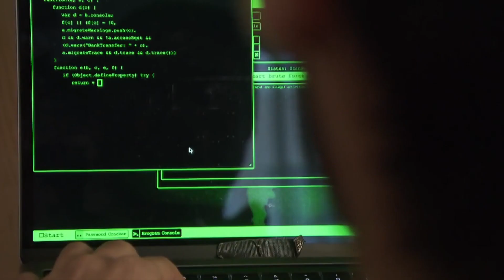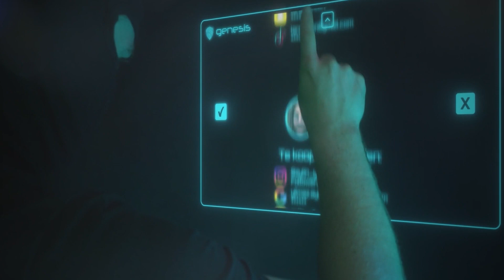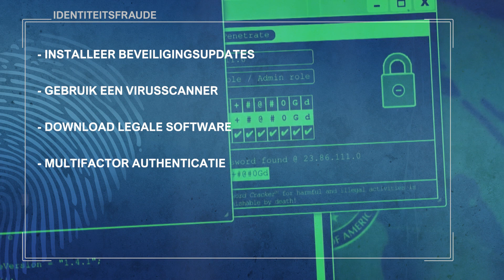5000 euro lichter door cybercrime | Plaats Delict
Een jonge man uit Wageningen (18) is 5000 euro lichter met dank aan cybercriminelen. Hij was slachtoffer van fraude met online-fingerprints. Cybercriminelen stelen inloggegevens en krijgen zo toegang tot jouw computer. Wie ze in handen heeft kan onschuldige mensen voor vele duizenden euro's oplichten, bijvoorbeeld door geld van rekeningen te halen en door online te shoppen op kosten van de slachtoffers. Wie zien we in beeld? Zaaknummer: 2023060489.
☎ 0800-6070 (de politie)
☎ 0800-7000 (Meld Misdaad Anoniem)